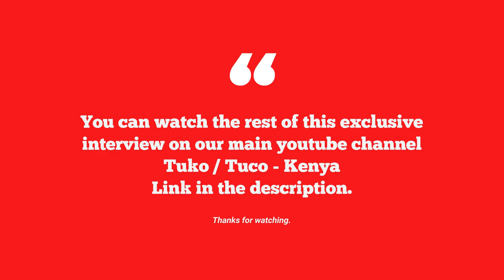Your Nigerian boyfriend might be a ritualist - Jane Mwangi | Tuko Clips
Jane Mwangi's relationship with a Nigerian man was full of lies, he was a fraud who made money conning women online and she knew it. He gave her a great life in Lavington, took care of her three children and assured her life will always be perfect. But he was also using her bank accounts for his dirty jobs and so when he became broke, Jane took multiple loans on his behalf. Months later, he would leave her with countless debts.
After the break up, Jane decided to visit Nigeria, the place of honey and easy money for majority of Kenyan women who want a quick upgrade. Her mission was to get shoes and clothes for her business. So how did she find herself stuck in Nigeria for two years, living in a cozy brothel and sleeping around with multiple men for cash. Who performed rituals on her and why is she spilling  Nigeria's secrets to the public